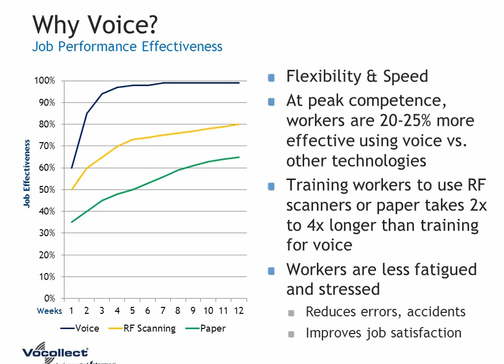Why Vocollect Voice in a Distribution Center?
Part 1 of 10 in the "Advantages of Vocollect Voice in a Distribution Center" video series.

Want to discover what Vocollect Voice can do for you?